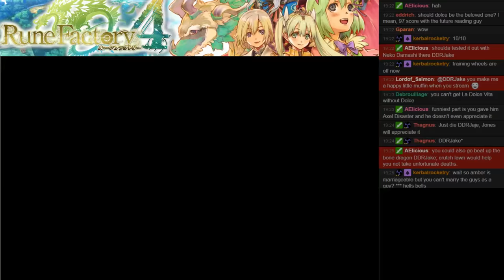Rune Factory 4 Part 60